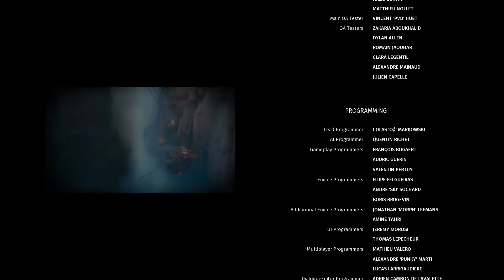Styx: Shards of Darkness Co-op Mission 9: THE END IS HERE